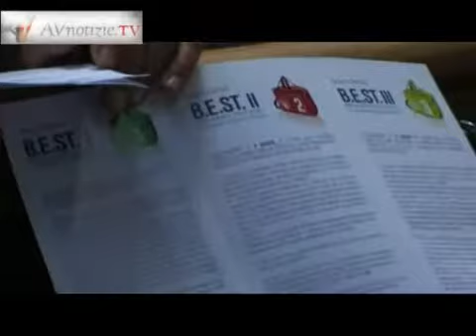Cup e Comune di San Benedetto in partnership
Far conoscere le opportunità di studio nel Piceno attraverso gli eventi estivi